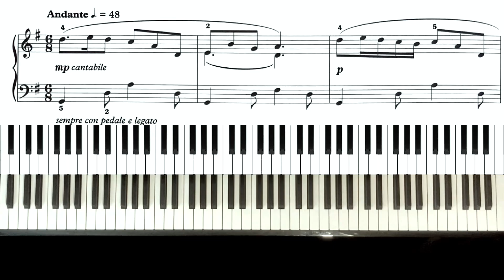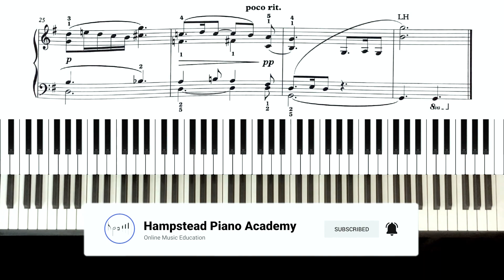ABRSM Grade 5 Piano 2023 - Wind in the Willows from Allsorts (Bernadette Marmion)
How to play Wind in the Willows from Allsorts by Bernadette Marmion from the ABRSM Grade 5 piano 2023 & 2024 syllabus.

💗 Thanks for listening to Wind in the Willows from Allsorts (Bernadette Marmion). Good luck with your ABRSM Grade 5 piano exam.